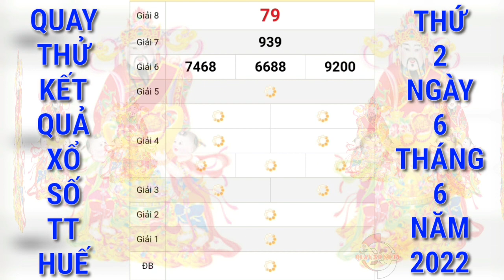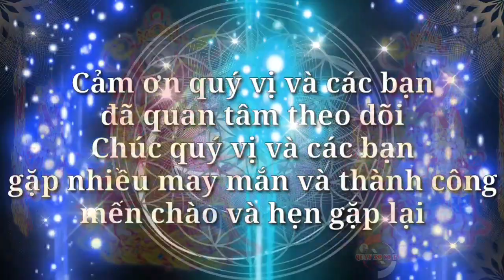Quay Thử Xổ Số Thừa Thiên Huế Hôm Nay Ngày 6/6/2022 | Quay Thử XSTTH | QUAY XO SO TV ​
Cảm ơn quý vị và các bạn đã luôn quan tâm theo dõi và ủng hộ kênh, chúc quý vị và các bạn luôn mạnh khỏe, hạnh phúc bình an và may mắn, QUAY XO SO TV ​rất mong tiếp tục nhận được sự quan tâm của quý vị và các bạn bằng cách chia sẻ, nhấn like, đăng ký và nhấn chuông ngay bên cạnh,  cảm ơn quý vị và các bạn. QUAY XO SO TV  sẽ quay thử kết quả xổ số ba miền Bắc, Trung, Nam và các đài của các tỉnh miền Trung và Miền Nam hàng ngày từ thứ 2 đến chủ nhật hàng tuần. Quay thử kết quả xổ số Thừa Thiên Huế hôm nay chúc quý vị và các bạn gặp nhiều may mắn.